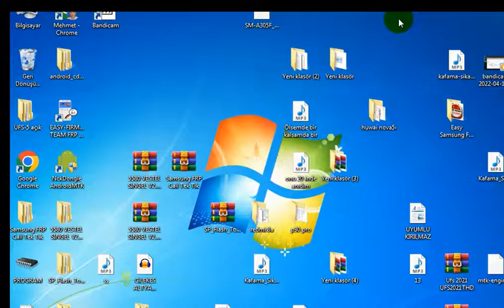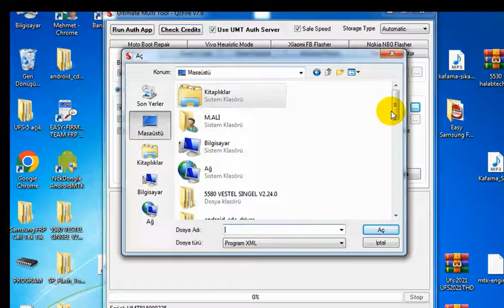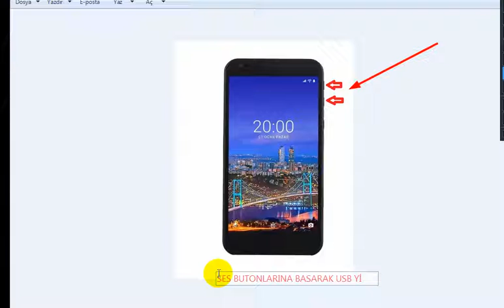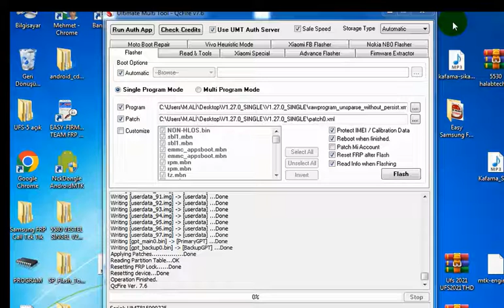Vestel 5530 Tek sim rom yükleme